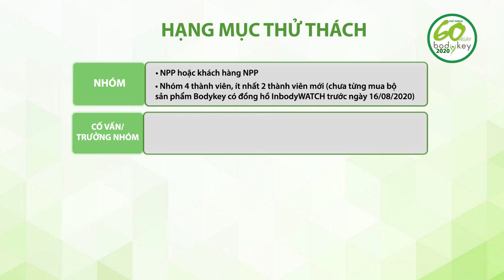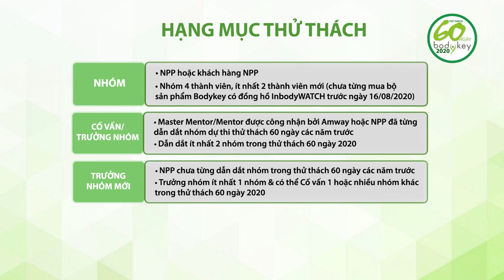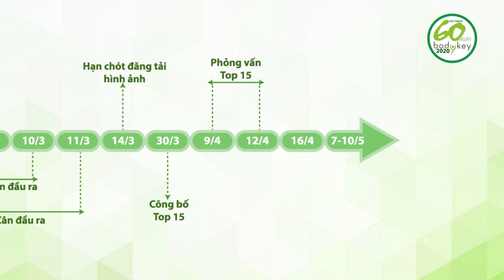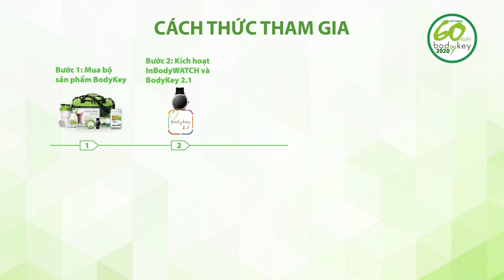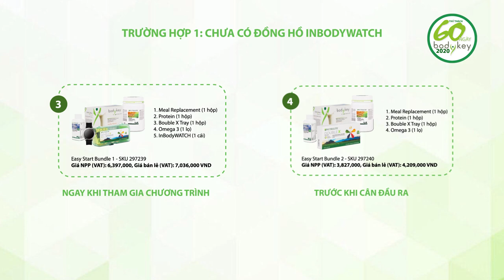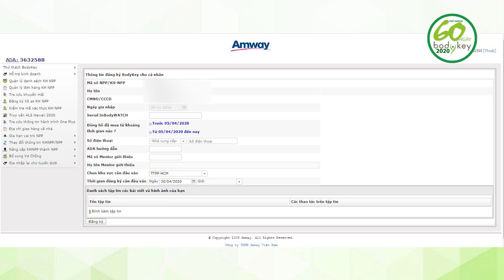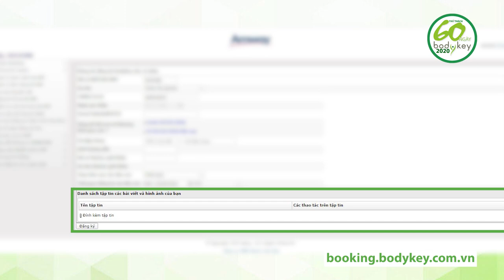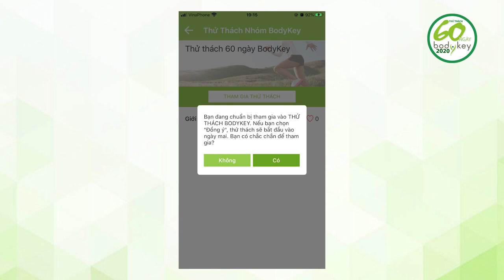[BodyKey] HƯỚNG DẪN THAM GIA THỬ THÁCH 60 NGÀY CÙNG BODYKEY 2020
Thử thách 60 ngày cùng BodyKey dành cho tất cả Nhà Phân Phối hoặc Khách Hàng Nhà Phân Phối muốn hướng tới mục tiêu kiến tạo vóc dáng mới cùng lối sống lành mạnh.
Để có thể chiến thắng thử thách, luôn cần có tinh thần đội nhóm bền bỉ cùng kinh nghiệm, kiến thức quản lý cân nặng chuyên sâu của các trưởng nhóm/Master Mentor/Mentor dẫn dắt.
BodyKey tin rằng, thông qua thử thách, anh chị sẽ phát triển kỹ năng lãnh đạo đội nhóm, cũng như có bước đệm để phát triển kinh doanh và xây dựng cộng đồng BodyKey lớn mạnh.
Xem ngay Hướng dẫn Tham gia Thử thách 60 ngày cùng BodyKey 2020 và sẵn sàng cho hành trình sắp tới nhé!